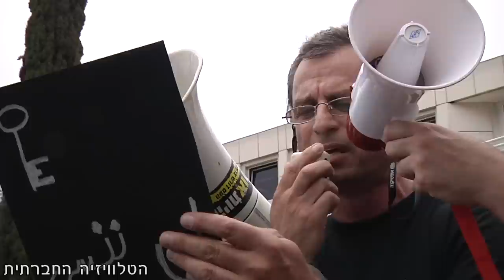טקס יום הנכבה באונ' תל אביב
احياء ذكرى نكبة الشعب الفلسطيني في جامعة تل أبيب
תיעוד מלא של טקס יום הנכבה שארגנו סטודנטים באוניברסיטת תל אביב ב-14 במאי 2012. לטקס מעורר המחלוקת הגיעו מאות מפגיני ימין שקראו: "הבאנו עליכם את הנכבה" וניסו להפריע לקיום הטקס. הטקס כלל דקה דומייה, הוקראה רשימה של כפרים ערביים שנמחקו בשנת 1948, פליטה פלסטינית משייח' מוניס, הכפר שעל אדמותיו נבנתה האוניברסיטה, סיפרה על חוויותיה ושישה סטודנטים ערבים הציגו את סיפורם האישי.
(הטלוויזיה החברתית)

נאום הפתיחה של הטקס ב-"יזכור":
התכנסנו כאן היום, יהודים וערבים, כדי לזכור את האסון הפלסטיני, את הנכבה. את ההרוגים, את המגורשים מכפריהם, את הנסים על נפשם, שלא ניתן להם לשוב לבתיהם, שהפכו לפליטים בארצם, ובמחנות הפליטים בניכר.
ביום זה, אנו מציינים 64 שנים לכאב ולהשתקה, להצמדות לקרקע ולהקרעות מעליה, לאיבוד צלם האנוש, לרמיסת הזכויות של אלה שכאן ושל אלה ששם.

530 כפרים פלסטינים נעקרו. חלק מתושביהם גורשו. חלקם נהרגו. חלקם ברחו מאימת ההרג, ולא אפשרו להם לחזור. 95% מאוכלוסיית הערים, ובסך הכול יותר מ 750,000 הפכו לפליטים. בתי הקולנוע נשארו מיותמים. בתי הדפוס הערביים נחרבו. אולמות התאטרון והמועדונים נתרוקנו.מספרי הסיפורים בבתי הקפה נדמו. המרחב הפוליטי והתרבותי במזרח התיכון נקרע ופוצל, ערבית הפכה שפה זרה בארצה.

זהו האסון שכונן את מצב המלחמה בו אנו חיים. זהו האסון שנאסר עלינו להכיר בו, שעם השלכותיו לא התמודדנו עד היום. בעקבותיו החלו המשטר הצבאי, הפקעת האדמות, האפליה, הנישול והדיכוי הפוליטי, משטר של שווים ושווים פחות, של אזרחים ואזרחים סוג ב'. ובנוסף לכל אלו, התמלאו מחנות הפליטים. אנחנו מסרבים לשכוח את הפליטים.

כבני אדם מוטלת עלינו החובה לזכור ולא לשכוח. כי הסיפורים של כולנו שונים, אך החיים והחירות של כולנו קדושים.

יזכור עם ישראל, יזכור עם פלסטין, נזכור, בני האדם.

* הטקסט נכתב על ידי חלק ממארגני הטקס: נעה לוי, ס'אפי קעדאן, רולא ח'ליילה, דן ואלפיש וסער סקלי.